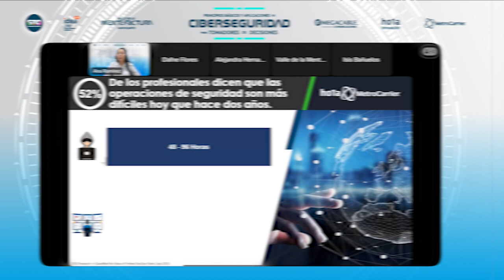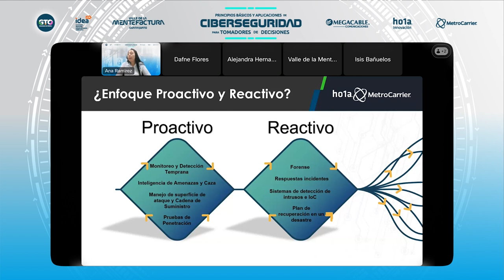Detección y Gestión de Incidentes en Ciberseguridad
Así se vivió la sesión 4 de "Principios Básicos y Aplicaciones de Ciberseguridad para Tomadores de Decisiones" con Ana Ramírez.